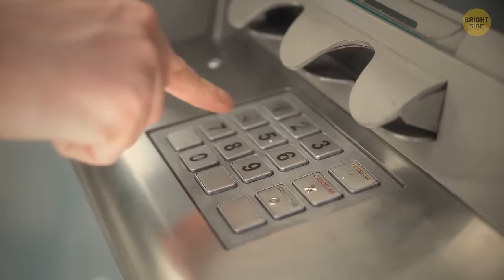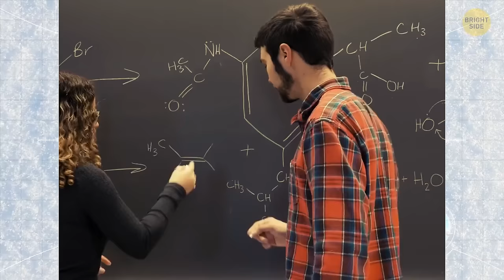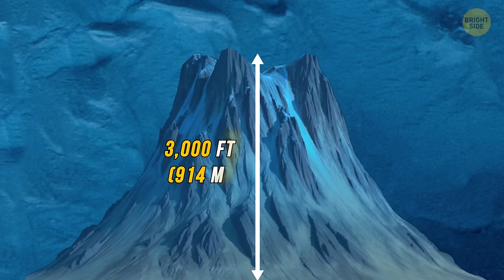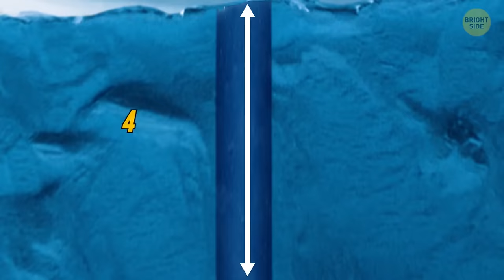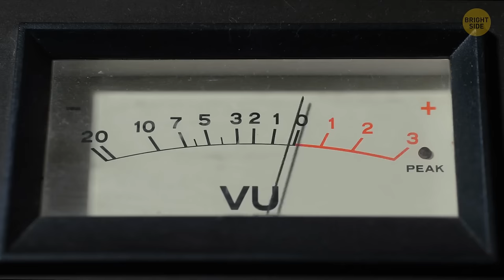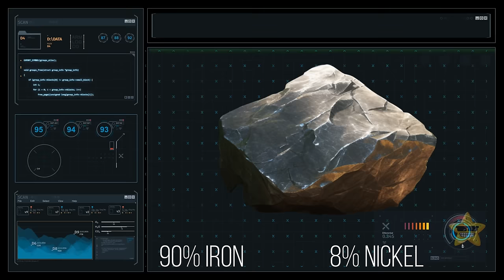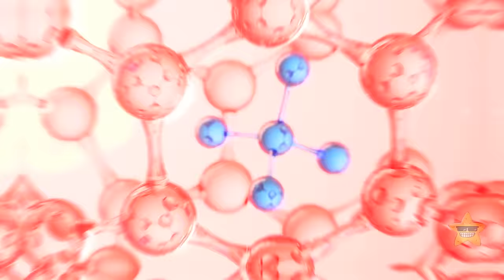A Shocking Discovery in Antarctica Left the Entire World Speechless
Get ready for a polar expedition like no other as we unveil a discovery in Antarctica that's left the world utterly speechless. Brace yourself for the unexpected, as scientists stumble upon a mystery that challenges everything we thought we knew about the icy continent. From hidden landscapes to astonishing revelations, join us on a journey that will redefine our understanding of Antarctica and the secrets it guards beneath its frozen surface. Buckle up for a journey that promises to be as chilling as it is thrilling!

TIMESTAMPS:
0:01 Why is there an ATM in Antarctica
10:13 Shocking discovery under
18:35 Something makes sounds in a drilled ice hole
27:24 Why we are not allowed to visit Antarctica
36:07 Why Antarctica is the hotspot for meteorites